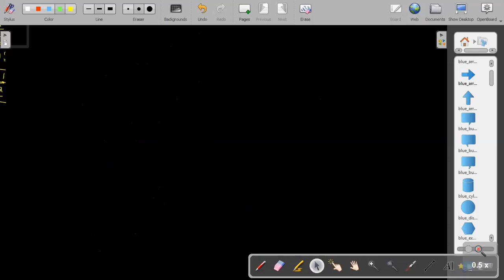NEET/JEE PHYSICS!! UMD!! Significant Digits !! Lecture 7